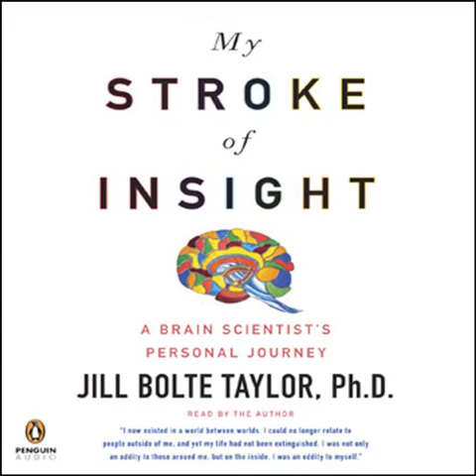My Stroke of Insight (Audiobook) by Jill Bolte Taylor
Best Biographies & Memoirs AudioBooks
My Stroke of Insight (Audiobook) by Jill Bolte Taylor Reviews:
Publisher's Summary
On the morning of December 10, 1996 Jill Bolte Taylor, a 37-year-old Harvard-trained brain scientist experienced a massive stroke when a blood vessel exploded in the left side of her brain. A neuroanatomist by profession, she observed her own mind completely deteriorate to the point that she could not walk, talk, read, write, or recall any of her life, all within the space of four brief hours. As the damaged left side of her brain - the rational, grounded, detail and time-oriented side - swung in and out of function, Taylor alternated between two distinct and opposite realties: the euphoric nirvana of the intuitive and kinesthetic right brain, in which she felt a sense of complete well-being and peace; and the logical, sequential left brain, which recognized Jill was having a stroke, and enabled her to seek help before she was lost completely. In My Stroke of Insight, Taylor shares her unique perspective on the brain and its capacity for recovery, and the sense of omniscient understanding she gained from this unusual and inspiring voyage out of the abyss of a wounded brain. It would take eight years for Taylor to heal completely. Because of her knowledge of how the brain works, her respect for the cells composing her human form, and most of all an amazing mother, Taylor completely repaired her mind and recalibrated her understanding of the world according to the insights gained from her right brain that morning of December 10th. Today Taylor is convinced that the stroke was the best thing that could have happened to her. It has taught her that the feeling of nirvana is never more than a mere thought away. By stepping to the right of our left brains, we can all uncover the feelings of well-being and peace that are so often sidelined by our own brain chatter. A fascinating journey into the mechanics of the human mind, My Stroke of Insight is both a valuable recovery guide for anyone touched by a brain injury, and an emotionally stirring ...